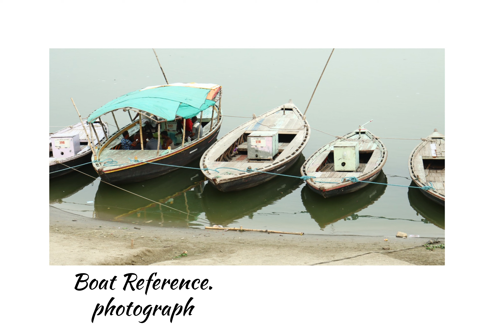boat watercolor painting.on landscape composition...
boat watercolor painting.on  landscape

Intermediate Watercolor
Content:-Intermediate Level Techniques Duration:4 Classes, Thursday 5:00 p.m to 6:30 p.m
Fee 600/-

Welcome to our Intermediate Watercolor Class! Ready to elevate your painting skills? Let's explore simple landscapes, figurative compositions, and more together. Dive deeper into the world of watercolor and discover new techniques to bring your artwork to life. Let's unleash your creativity and take your painting to the next level!

for Dm me .